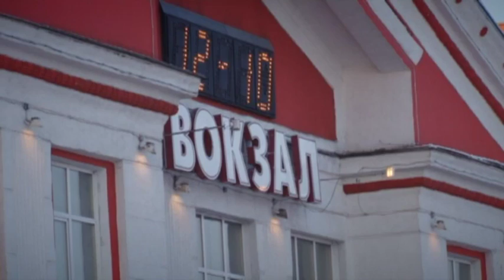Путеводитель 11.03.16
Опросы «Левада-центра» показали, что россияне отметят масленицу дома. При этом, печь блины намерены 70% населения, а поучаствовать в народных гуляньях хотят 25%. Наверняка следующий за Масленицей Великий Пост будет гораздо менее популярен. Впрочем, в понедельник видно будет. А пока гуляем, веселимся, но в меру, чтобы обязательно найти дорогу домой. Наш «Путеводитель» сегодня отправляется по местам в Барнауле, откуда хочется уехать!